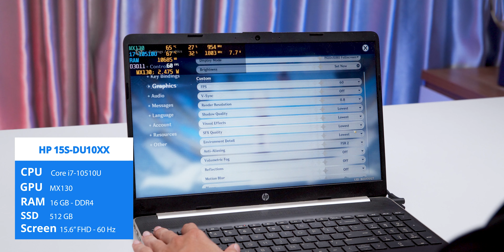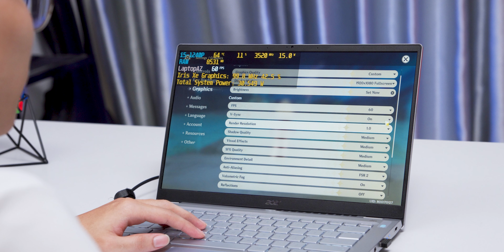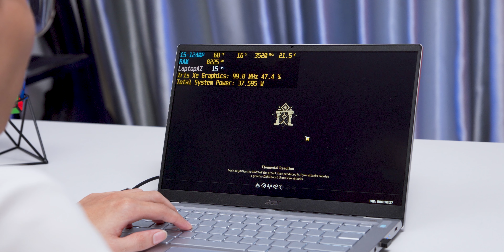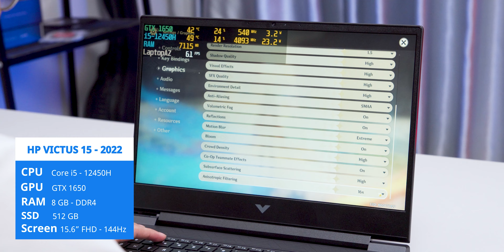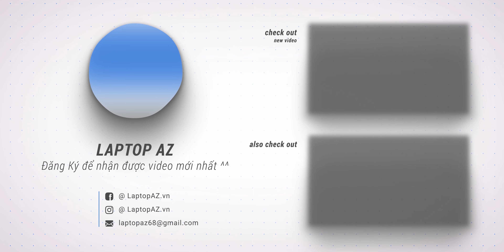Chiến Mượt "GenShin Impact" với Laptop Gaming Giá Rẻ Nhất đến Cao Cấp !!! | LAPTOP AZ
Chiến Mượt "GenShin Impact" với Laptop Gaming Giá Rẻ Nhất đến Cao Cấp !!!